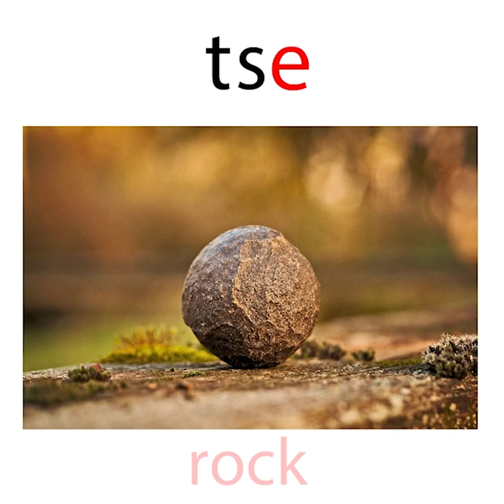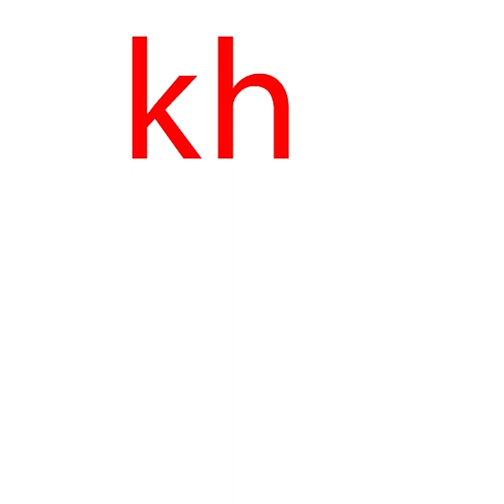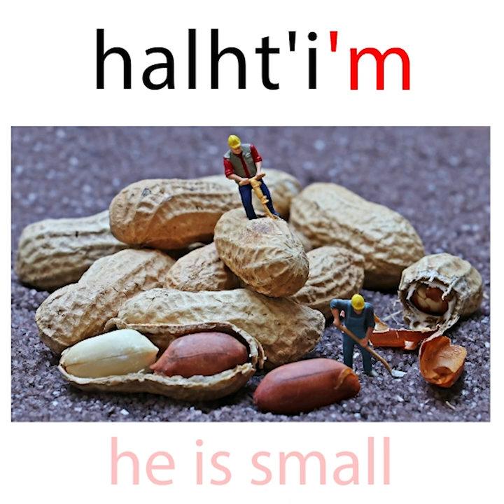Neduten Alphabet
All 41 letters of the alphabet

Voice Credit: Susie Tress
Created with Adobe Animate, Adobe Premier Rush